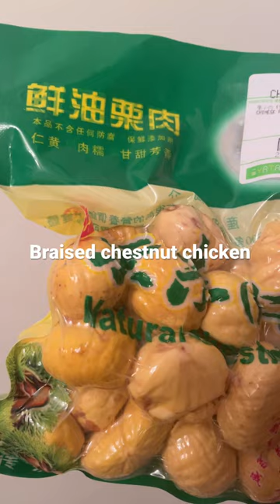My grandma's easy recipe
Chestnut fruit is rich in protein, minerals, vitamin B1,B2 & C. It has properties as follows; astringent, supplying mineral, sedative, stomachic and tonic.
Chestnut helps to work for improvement of following symptoms/problems; asthenia, hair, convalescence, demineralization, diarrhea, pharyngitis, infertility and cough